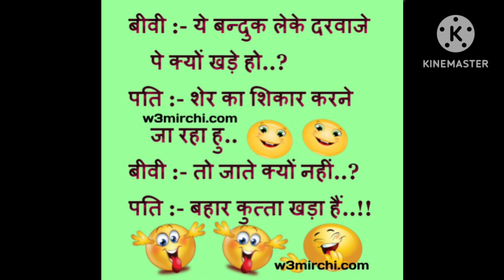husband wife love ♥️♥️😂😂